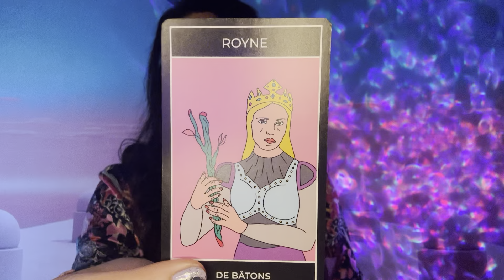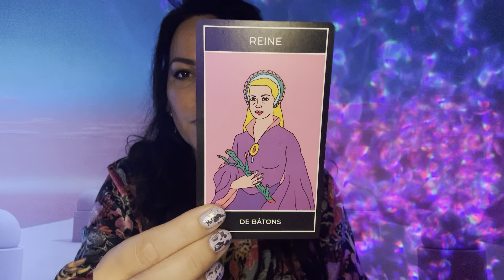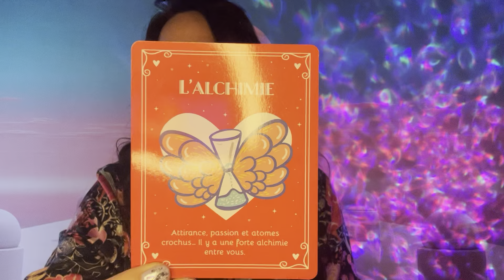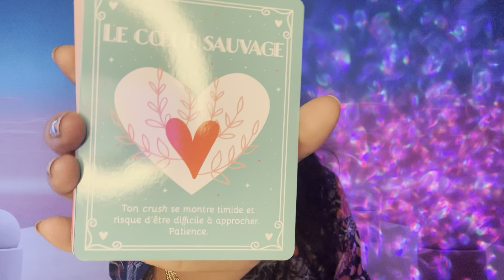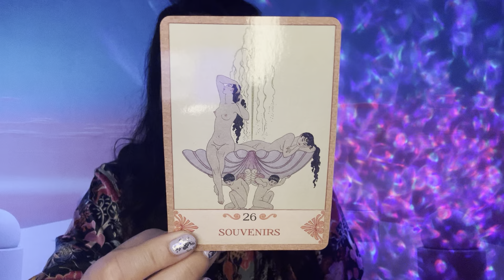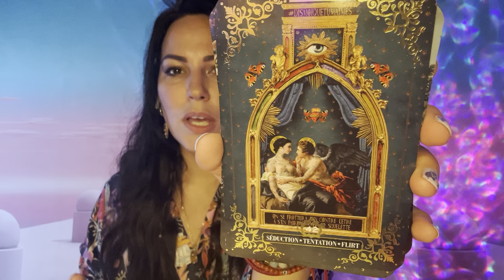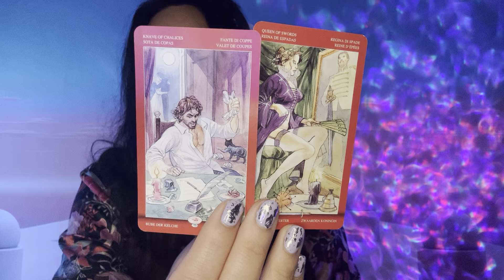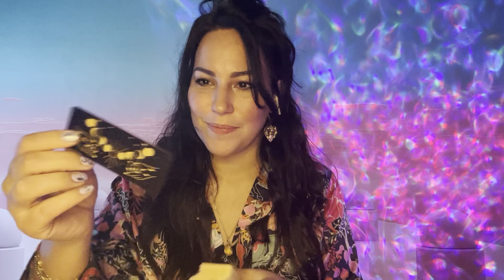Ce qui rend votre autre nostalgique ✨🤯🔥🔥🔥✨Torride 💃🏻🔥💃🏻